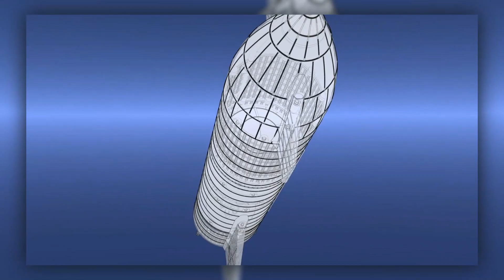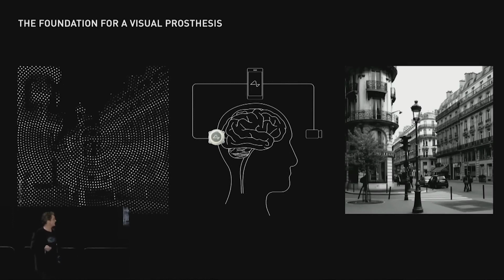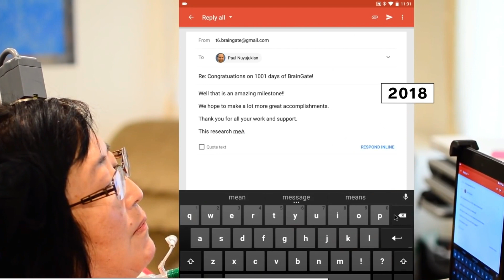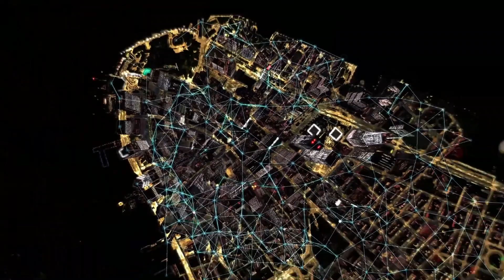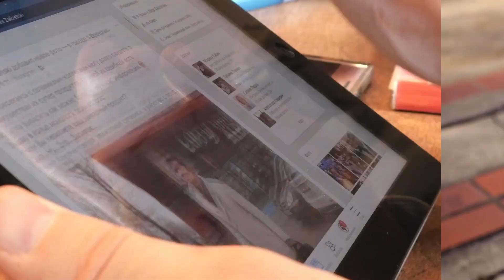5 Life-Changing Projects From Elon Musk | Upcoming Projects Announced From Elon Musk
5 Life-Changing Projects From Elon Musk | Upcoming Projects from Elon Musk

Do you want to know what Elon musk going to do next? Which projects is Elon musk going to launch? We bring you the latest updates from the world of science and technology. Today we will be discussing the five latest projects from Elon Musk. Elon Musk is a visionary entrepreneur who has been pushing the boundaries of science and technology. From electric cars to space exploration, his projects have captured the imagination of people all around the world. So, without further ado, let’s dive into the top five latest projects from Elon Musk.

In this video we’ll walk you through:
- SpaceX's Starship
- Tesla Full Self-Driving
- Neuralink
- Starlink

TIMESTAMPS
0:00 Intro
00:31 NO: 5 The Boring Company
02:46 NO: 4 SpaceX's Starship
04:19 NO: 3 Tesla Full Self-Driving
04:49 NO: 2 Neuralink
05:54 NO: 1 Starlink

Our channel "Don't Ya Know" - is your ultimate source for all things cars, movies, TV shows, tech, sports, history, and finance. Our passionate team of experts brings you the latest news, insights, and entertainment. From reviews of the latest movies and sports events to the newest cars and tech developments, we've got you covered.